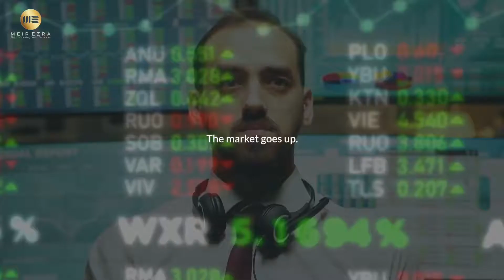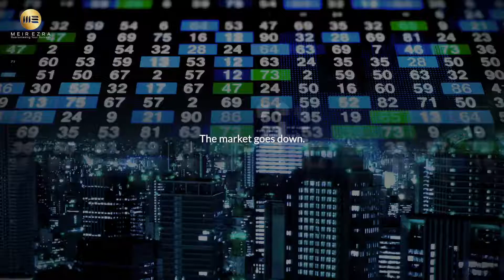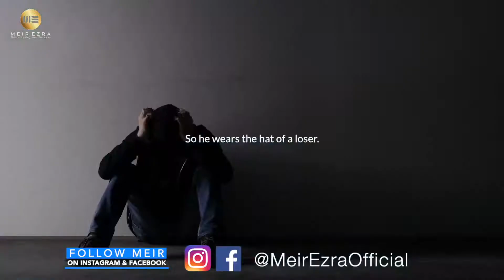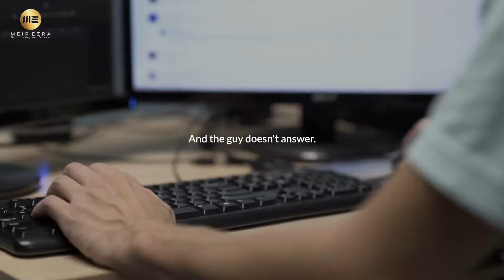Are You Playing The Game?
Why do you lose in life?

Find out.